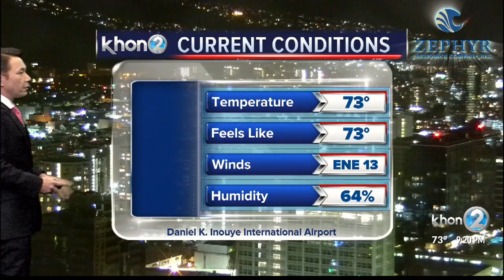Justin Cruz WX 3-26-20